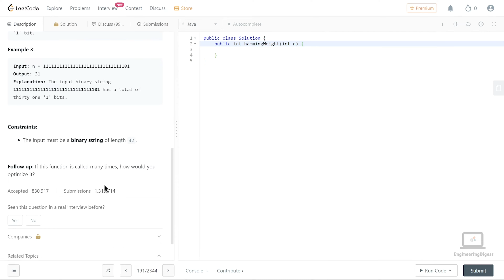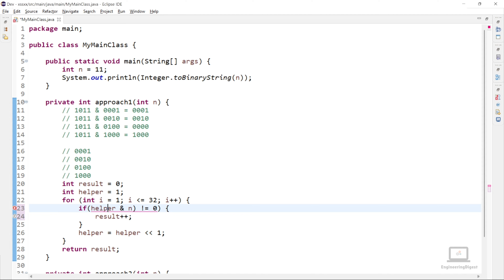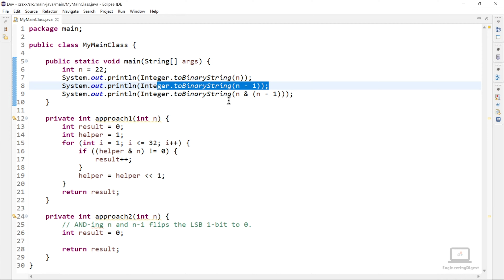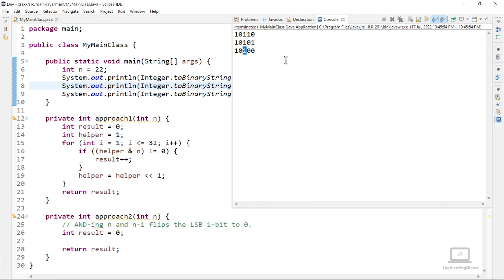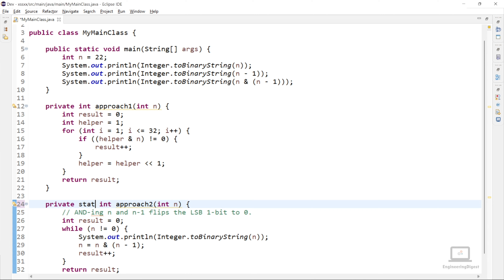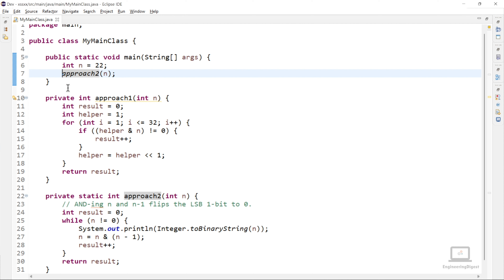Number of 1 Bits | Live Coding with Explanation | Leetcode - 191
📌 ALWAYS check pinned comment.